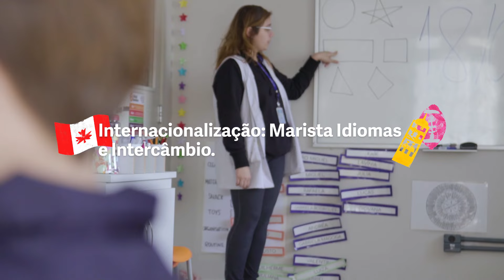[Infraestrutura] Conheça o Marista Glória, em São Paulo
Sonhamos em transformar o mundo a partir da solidariedade e da educação. Por isso, nos Colégios Maristas formamos crianças e jovens mais empáticos, conscientes e preparados para construírem um Projeto de Vida. Conheça a estrutura, mas principalmente, o amor pelo que fazemos, sempre valorizando o conhecimento e o aprendizado dos alunos. Saiba mais sobre o Colégio Marista Glória